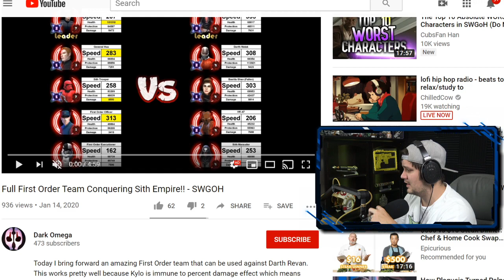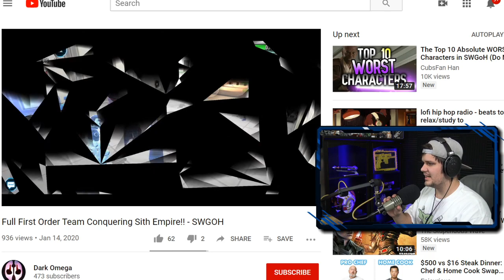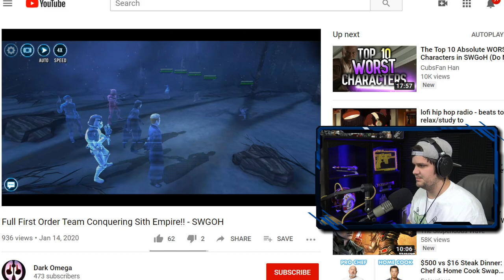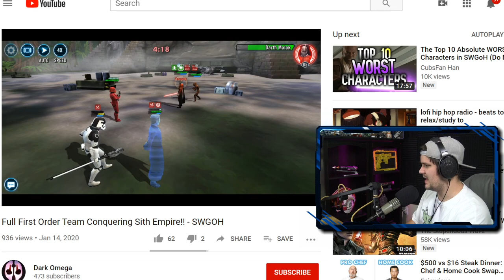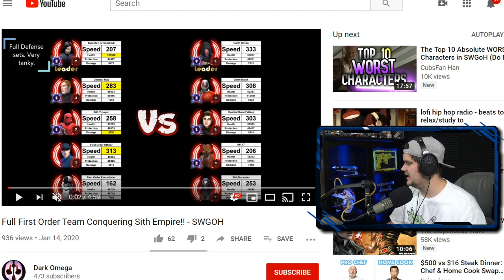First Order can Beat Sith Empire!? REALLY?! | Star Wars: Galaxy of Heroes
Check out Dark Omega's Video here & be sure to sub!

⚫ Need help with your mods in SWGoH? Check out info below on how to contact my personal expert on full roster modding!

❗MODDING HELP❗

Contact Peempo! He offers a full account remod service! He'll sell off your extra unused mods, clean up and upgrade the mods in your inventory and completely optimize your mods.